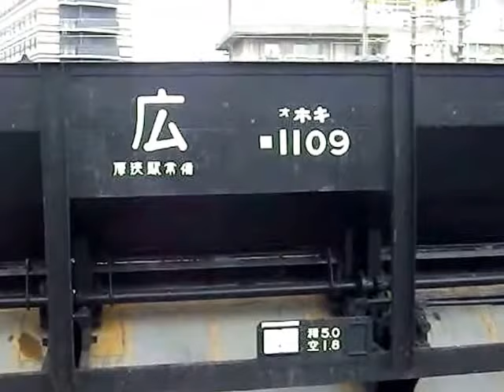鉄道 ホッパー車 型式800ｫ ホキ1109-800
ホッパ車とは、貨車の一種で、ばら積み貨物輸送に特化した貨車のことである。
車種記号は「ホ」で表される。